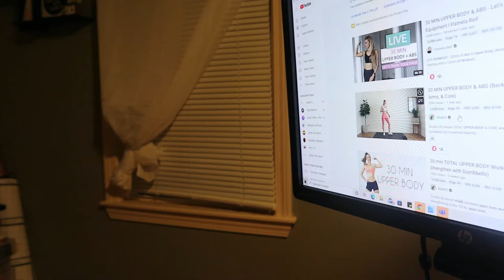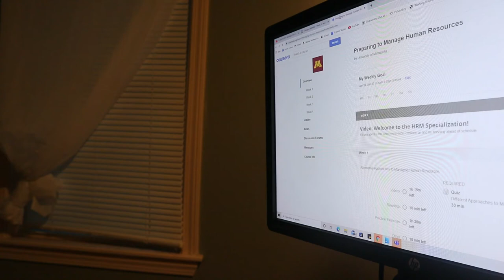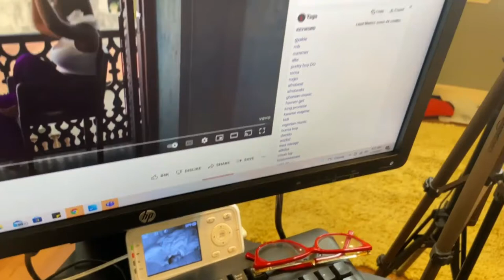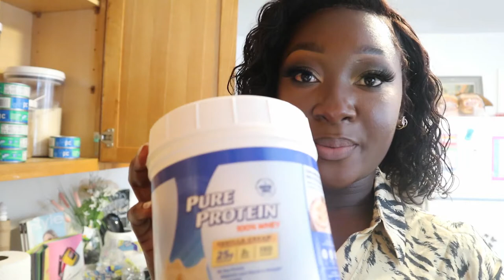VLOG| 2022 IS ALL ABOUT PRODUCTIVITY!!!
Hey loves, welcome back to the channel, and Happy New Year to you and yours. This is our first vlog for 2022 and i hope you enjoy it just as i did filming it.
-Lawless Forget the filler lip plumping mask
FAQs
How old are you?
- 25yrs
-iPhone 11
Where do I live?